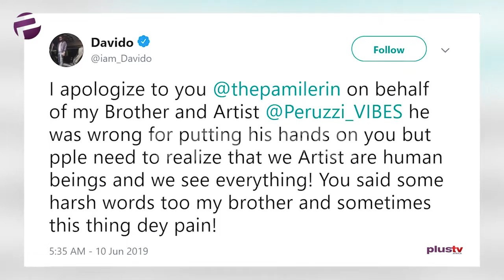IDYL seeks to fight against police harassment.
Winner of the voice season 2, IDYL was a studio guest as he discussed his experience after winning the voice season 2, his latest project, his background, biggest achievement and many more right here.